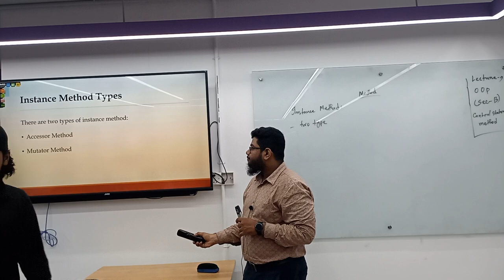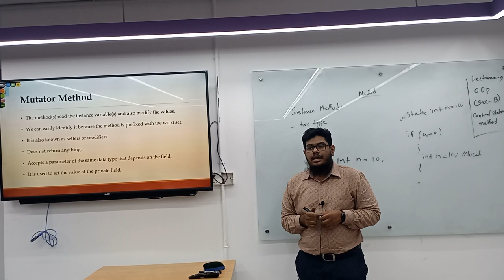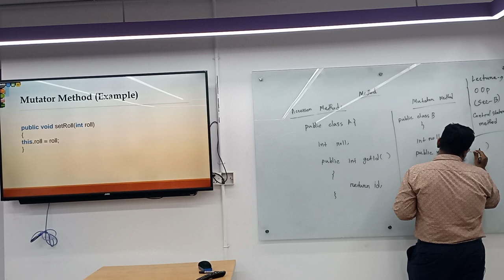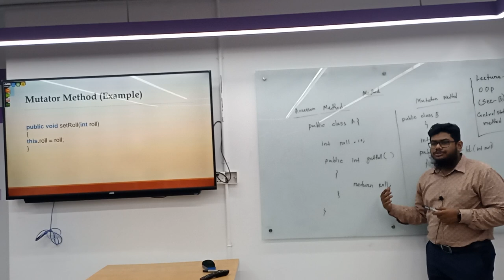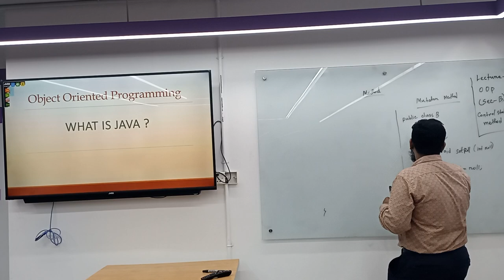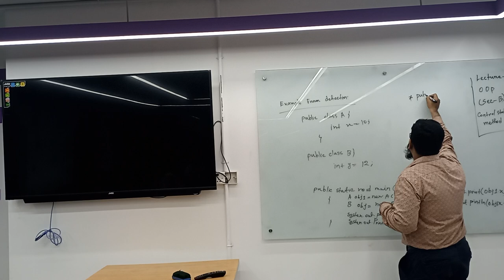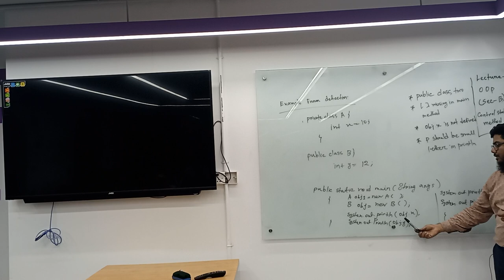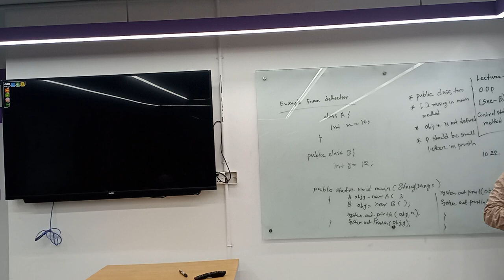Object Oriented Programming | Sec_B | Lecture-9 |CSE|Md. Nurul Islam|University of Scholars